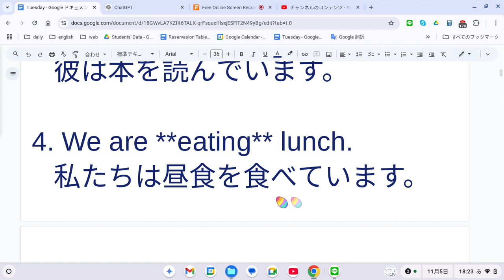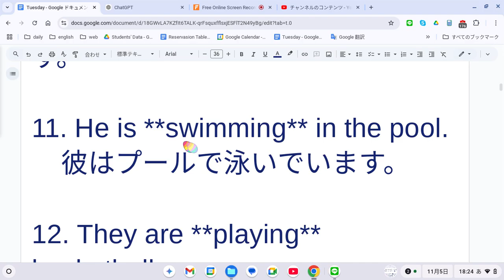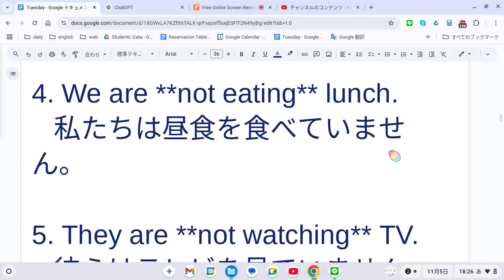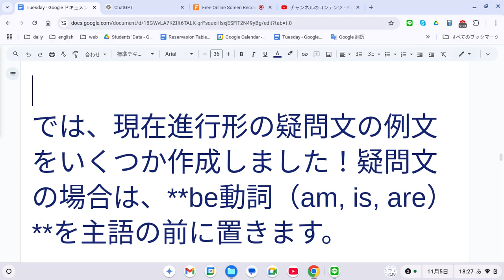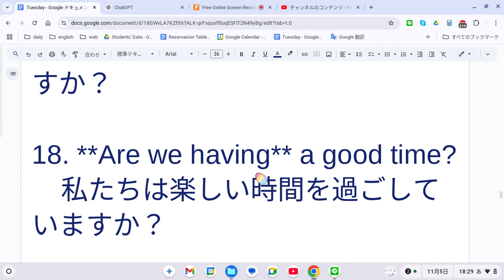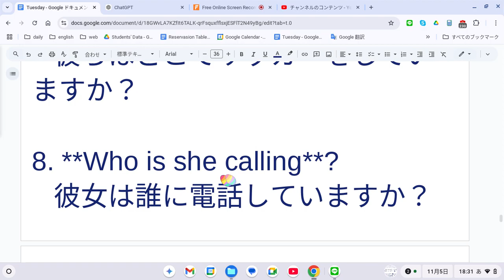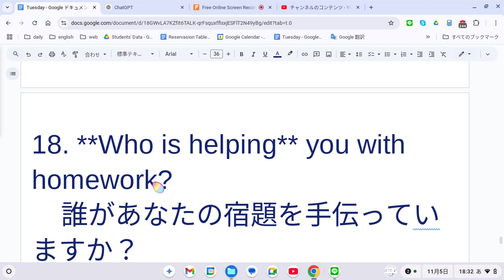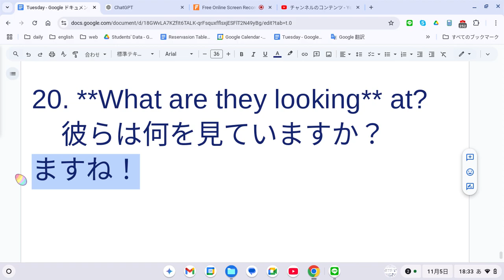えいご おんどく 428 中学1年生の進行形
以下は、中学1年生向けの単語を使った現在進行形の例文です。シンプルな単語と表現で、現在進行形の使い方をわかりやすく示しています。

1. I am **studying** English.
   私は英語を勉強しています。

2. She is **playing** soccer.
   彼女はサッカーをしています。

3. He is **reading** a book.
   彼は本を読んでいます。

4. We are **eating** lunch.
   私たちは昼食を食べています。

5. They are **watching** TV.
   彼らはテレビを見ています。

6. My brother is **running** in the park.
   私の弟は公園で走っています。

7. The cat is **sleeping** on the chair.
   猫は椅子の上で寝ています。

8. I am **listening** to music.
   私は音楽を聴いています。

9. She is **writing** a letter.
   彼女は手紙を書いています。

10. The teacher is **talking** to the students.
    先生は生徒たちに話しています。

11. He is **swimming** in the pool.
    彼はプールで泳いでいます。

12. They are **playing** basketball.
    彼らはバスケットボールをしています。

13. We are **walking** to school.
    私たちは学校へ歩いています。

14. She is **cooking** dinner.
    彼女は夕食を作っています。

15. I am **drawing** a picture.
    私は絵を描いています。

16. The dog is **running** outside.
    犬は外で走っています。

17. He is **cleaning** his room.
    彼は自分の部屋を掃除しています。

18. We are **having** a good time.
    私たちは楽しい時間を過ごしています。

19. My friends are **dancing** together.
    私の友達は一緒に踊っています。

20. The sun is **shining** brightly.
    太陽が明るく輝いています。

以下は、先ほどの現在進行形の例文を否定文にしたものです。否定形にするときは、動詞の前に「not」を入れます。

1. I am **not studying** English.
   私は英語を勉強していません。

2. She is **not playing** soccer.
   彼女はサッカーをしていません。

3. He is **not reading** a book.
   彼は本を読んでいません。

4. We are **not eating** lunch.
   私たちは昼食を食べていません。

5. They are **not watching** TV.
   彼らはテレビを見ていません。

6. My brother is **not running** in the park.
   私の弟は公園で走っていません。

7. The cat is **not sleeping** on the chair.
   猫は椅子の上で寝ていません。

8. I am **not listening** to music.
   私は音楽を聴いていません。

9. She is **not writing** a letter.
   彼女は手紙を書いていません。

10. The teacher is **not talking** to the students.
    先生は生徒たちに話していません。

11. He is **not swimming** in the pool.
    彼はプールで泳いでいません。

12. They are **not playing** basketball.
    彼らはバスケットボールをしていません。

13. We are **not walking** to school.
    私たちは学校へ歩いていません。

14. She is **not cooking** dinner.
    彼女は夕食を作っていません。

15. I am **not drawing** a picture.
    私は絵を描いていません。

16. The dog is **not running** outside.
    犬は外で走っていません。

17. He is **not cleaning** his room.
    彼は自分の部屋を掃除していません。

18. We are **not having** a good time.
    私たちは楽しい時間を過ごしていません。

19. My friends are **not dancing** together.
    私の友達は一緒に踊っていません。

20. The sun is **not shining** brightly.
    太陽は明るく輝いていません。

では、現在進行形の疑問文の例文をいくつか作成しました！疑問文の場合は、**be動詞（am, is, are）**を主語の前に置きます。

1. **Am I studying** English?
   私は英語を勉強していますか？

2. **Is she playing** soccer?
   彼女はサッカーをしていますか？

3. **Is he reading** a book?
   彼は本を読んでいますか？

4. **Are we eating** lunch?
   私たちは昼食を食べていますか？

5. **Are they watching** TV?
   彼らはテレビを見ていますか？

6. **Is my brother running** in the park?
   私の弟は公園で走っていますか？

7. **Is the cat sleeping** on the chair?
   猫は椅子の上で寝ていますか？

8. **Am I listening** to music?
   私は音楽を聴いていますか？

9. **Is she writing** a letter?
   彼女は手紙を書いていますか？

10. **Is the teacher talking** to the students?
    先生は生徒たちに話していますか？

11. **Is he swimming** in the pool?
    彼はプールで泳いでいますか？

12. **Are they playing** basketball?
    彼らはバスケットボールをしていますか？

13. **Are we walking** to school?
    私たちは学校へ歩いていますか？

14. **Is she cooking** dinner?
    彼女は夕食を作っていますか？

15. **Am I drawing** a picture?
    私は絵を描いていますか？

16. **Is the dog running** outside?
    犬は外で走っていますか？

17. **Is he cleaning** his room?
    彼は自分の部屋を掃除していますか？

18. **Are we having** a good time?
    私たちは楽しい時間を過ごしていますか？

19. **Are my friends dancing** together?
    私の友達は一緒に踊っていますか？

20. **Is the sun shining** brightly?
    太陽は明るく輝いていますか？

疑問詞で始まる現在進行形の例文を以下に示します。疑問詞を文の最初に置き、その後に **be動詞 + 主語 + 動詞のing形** の順で文を構成します。

1. **What are you doing** now?
   今、何をしていますか？

2. **Where is she going**?
   彼女はどこに行っていますか？

3. **Who is he talking** to?
   彼は誰と話していますか？

4. **Why are they laughing**?
   なぜ彼らは笑っていますか？

5. **When are we meeting** him?
   私たちは彼にいつ会いますか？

6. **What is he reading**?
   彼は何を読んでいますか？

7. **Where are they playing** soccer?
   彼らはどこでサッカーをしていますか？

8. **Who is she calling**?
   彼女は誰に電話していますか？

9. **Why are you studying** English?
   なぜ英語を勉強していますか？

10. **What is the teacher saying**?
    先生は何を言っていますか？

11. **Where are we eating** lunch?
    私たちはどこで昼食を食べていますか？

12. **When is he coming** home?
    彼はいつ帰宅しますか？

13. **Who are they watching** on TV?
    彼らはテレビで誰を見ていますか？

14. **Why is she crying**?
    なぜ彼女は泣いていますか？

15. **What are you making** for dinner?
    夕食に何を作っていますか？

16. **Where is the dog running**?
    犬はどこで走っていますか？

17. **When are you going** to the park?
    あなたはいつ公園に行きますか？

18. **Who is helping** you with homework?
    誰があなたの宿題を手伝っていますか？

19. **Why are we waiting** here?
    なぜ私たちはここで待っているのですか？

20. **What are they looking** at?
    彼らは何を見ていますか？